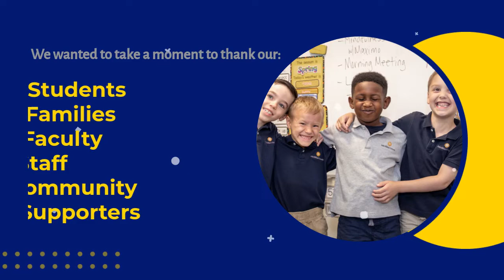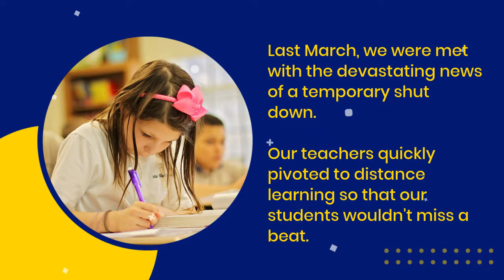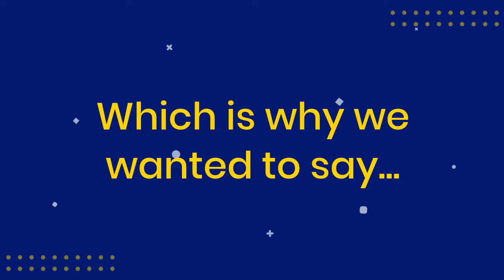Our Journey Continues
Though COVID isn’t over, there is finally light at the end of the tunnel. We are so, so grateful to everyone who has made it possible for Julie Billiart Schools to stay open and in-person this school year. For additional information about how Julie Billiart Schools are keeping students and families safe, visit our COVID-19 Hub

CENTRAL OFFICE
4982 Clubside Rd.

LYNDHURST CAMPUS
4982 Clubside Rd.

AKRON CAMPUS
380 Mineola Ave.

WESTLAKE CAMPUS
3600 Crocker Rd.